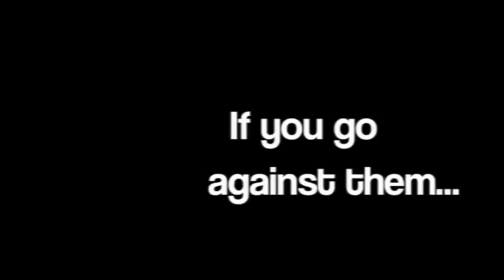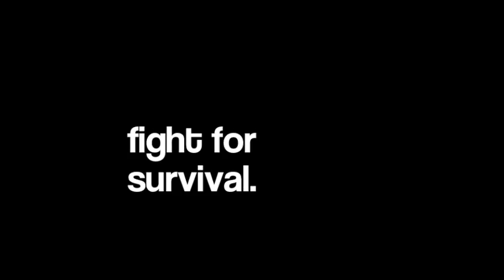Cries of the Innocent - film trailer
This is an adventure/mystery film trailer made for a GCSE media project. Enjoy :)
- Actresses: Freya Johnstone, Phoebe Purkiss, Jess Reynolds, Amber Biggs, Beckie Reynolds.
- Made by & camera work: Charlotte Carter, Isabelle Kent, Beckie Reynolds